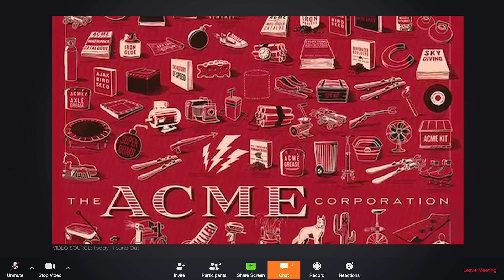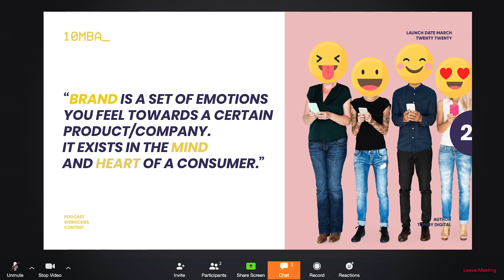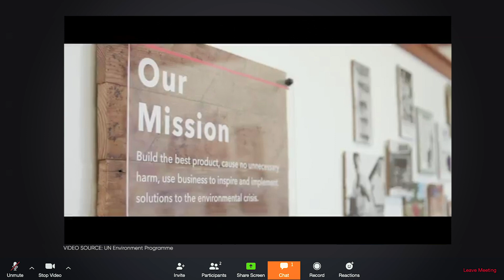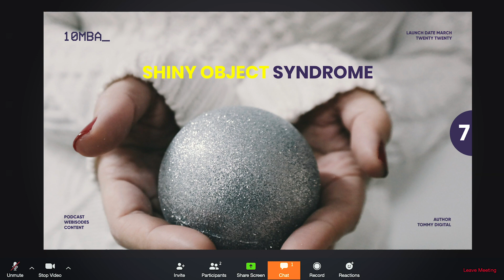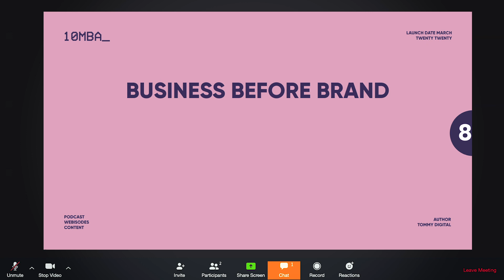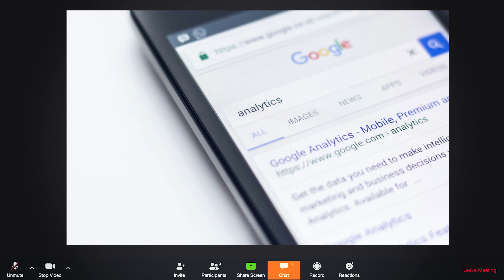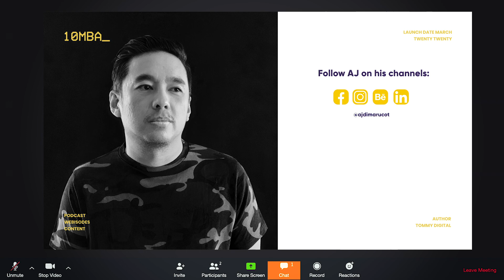What is a Brand?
Meet the man that helped shape the face of many brands.

IN THIS WEBISODE:

Digital Agency founder Tom Secuya goes one on one with Renowned Filipino Design Genius AJ Dimarucot to embark on a 10-minute high-impact conversation that will surely give light to creative designers, brand specialists, business owners and anyone who is in the game.

Both Tom and AJ will try to define a simple word – a word that is heard most of the time but often misunderstood.

 And do you know what it is?
 It’s BRAND.

This may seem to be a common word to many but when used with a lack of complete understanding, it is most likely prone to fuel and support existing misconceptions.

As AJ narrates: if you were a kid and you’ve watched road runner from The Looney Tunes, you might have noticed coyote using explosives from the company named ACME Co.

Well, you might say, the logo of “ACME” is the brand because it’s the one that is reflected in the product. But little do we know, branding is more than the logo

LET’S BE CLEAR ON THIS: Your logo alone is not your brand. It is a part of your brand but there’s more to it that defines who you are.

A BRAND is a marriage of a complex network of emotions that you feel towards a certain product/company. IT IS THE IMPRESSION THAT LIVES IN THE MINDS OF THE HEARTS OF THE CONSUMER.

Join AJ and Tom as they further discuss the real context behind the word “brand”.

Enjoying what you’re watching?
You could also connect to us through these platforms